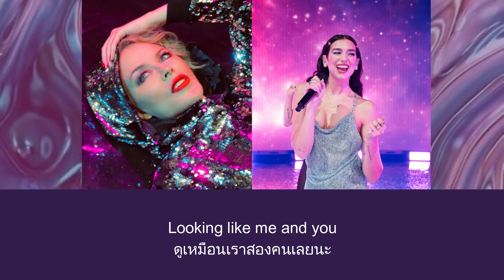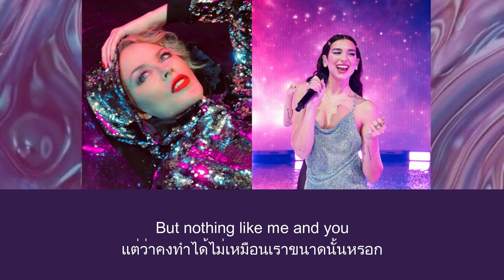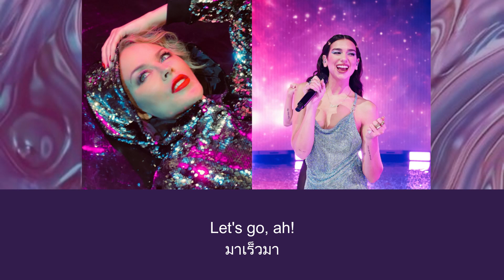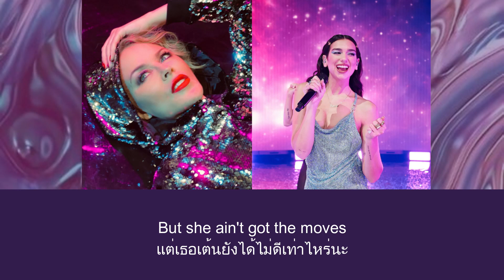แปลเพลง Real Groove - Kylie & Dua Lipa (Thaisub ความหมาย ซับไทย)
สามารถรับชม Thaisub เนื้อเพลง Real Groove - Kylie & Dua Lipa และ คำแปล ในรูปแบบ Web Page ได้ที่